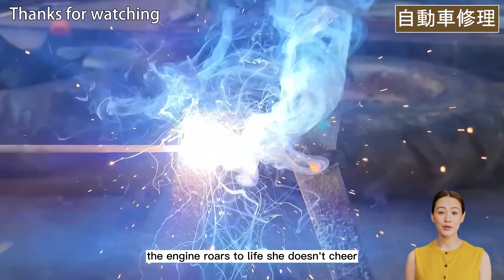Talented 18-Year-Old Genius invents a Motorized Cart for Agriculture. Car Abandoned Restoration